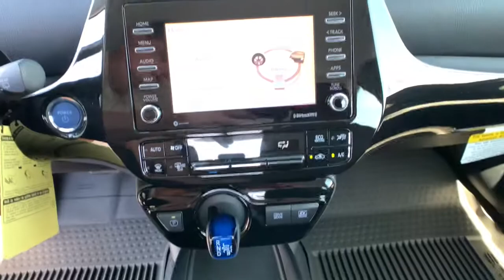2021 Toyota Prius Carson City, Reno, Northern Nevada, Dayton, Lake Tahoe, NV 65138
Classic Silver Metallic New 2021 Toyota Prius available in Carson City, Nevada at Carson City Toyota. Servicing the Reno, Northern Nevada,  Dayton, Lake Tahoe, NV area.

Take a moment to check out the 2021 Toyota Prius.  Take a closer look at this stylish and practical Prius. It's a superb blending of the latest safety and infotainment tech, industry-leading efficiency, and smooth-riding comfort. With Prius's striking good looks and available all-wheel-drive, you'll have the confidence to follow wherever the road leads. These are just some of the great options this vehicle comes with: Lane Keeping Assist, Adaptive Cruise Control, Tire Pressure Monitoring System, Stability Control, Traction Control, Tire Pressure Monitoring System, Power Steering, Rear headrests (foldable), Rear seatbelts (3-point), Rear seat type (60-40 split bench), Rear seat folding (split), Rear bumper color (black), Rear headrests (adjustable), Rear headrests (3), Rear door type (liftgate), Rear spoiler (lip), Rear brake type (disc), Rear shock type (gas), Rear suspension classification (independent), Rear spoiler color (body-color). Feel the satisfaction that comes from driving a model of efficiency. We'll make it fun and easy for you to get behind the wheel of this sleek Prius.
2-stage unlocking doors,ABS (4-wheel),Active grille shutters,Active parking system (semi-automatic),Adaptive cruise control,Adaptive stop and go cruise control (semi-automatic),Air filtration,Airbag deactivation (occupant sensing passenger),Antenna type (diversity),Antenna type (mast),Anti-theft system (engine immobilizer),Armrests (rear center with cupholders),Armrests (rear folding),Assist handle (front),Assist handle (rear),Auto start/stop,Automatic emergency braking (front pedestrian),Automatic emergency braking (front),Autonomous lane guidance (lane centering),Auxiliary audio input (Bluetooth),Auxiliary audio input (USB),Auxiliary audio input (iPod/iPhone),Auxiliary audio input (jack),Axle ratio (4.11),Battery saver,Blind spot safety (sensor/alert),Body side reinforcements (side impact door beams),Braking assist,Camera system (rearview),Cargo area light,Cargo cover (retractable),Center console (front console with armrest and storage),Child safety door locks,Child seat anchors (LATCH system),Clock,Connected in-car apps (Amazon Alexa),Cornering brake control,Courtesy lights (door),Cross traffic alert (rear),Crumple zones (front),Crumple zones (rear),Cupholders (front),Cupholders (rear),Daytime running lights (LED),Digital odometer,Door handle color (body-color),Drive mode selector,Driver assistance app (roadside assistance),Driver information system,Driver seat manual adjustments (6),Driver seat manual adjustments (height),Driver seat manual adjustments (reclining),EV battery capacity (0.7 kWh),Electric Motor HP (71),Electric Motor Power Output (Kilowatts) (53),Electric Motor Torque (120),Electric motor battery type (lithium ion),Electronic brakeforce distribution,Electronic messaging assistance (voice operated),Electronic messaging assistance (with read function),Emergency braking preparation,Emergency locking retractors (front),Emergency locking retractors (rear),Energy absorbing steering column,External temperature display,Floor material (carpet),Front air conditioning (automatic climate control),Front air conditioning zones (single),Front airbags (dual),Front airbags (passenger seat cushion),Front brake diameter (10.0),Front brake type (ventilated disc),Front bumper color (body-color),Front headrests (2),Front headrests (adjustable),Front seat type (bucket),Front seatbelts (3-point),Front shock type (gas),Front spring type (coil),Front stabilizer bar,Front struts (MacPherson),Front suspension classification (independent),Front suspension type (lower control arms),Front wipers (variable intermittent),Fuel economy display (MPG),Fuel economy display (range),Grille color (black),Headlights (LED),Headlights (auto delay off),Headlights (auto high beam dimmer),Hill holder control,Humidity/dewpoint sensors,Hybrid Gas Engine HP (96),Hybrid Gas Engine HP@RPM (5200),Hybrid Gas Engine Torque (105),Hybrid gas Engine Torque@RPM (3600),Impact sensor (alert system),Impact sensor (battery disconnect),Impact sensor (fuel cut-off),Infotainment screen size (7 in.),Instrument cluster screen size (4.2 in.),Interior accents (chrome),Knee airbags (driver),Lane deviation sensors,Lane keeping assist,Liftgate window (fixed),Mirror color (body-color),Multi-function display,Multi-function remote (panic alarm),Multi-function remote (proximity entry system),One-touch windows (2),Overhead console (front),Parking sensors (front),Parking sensors (re